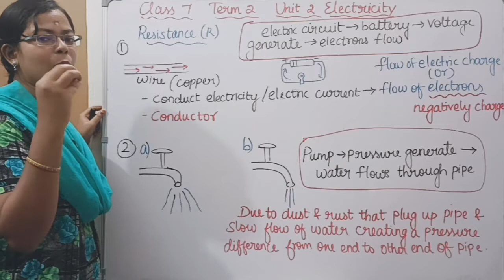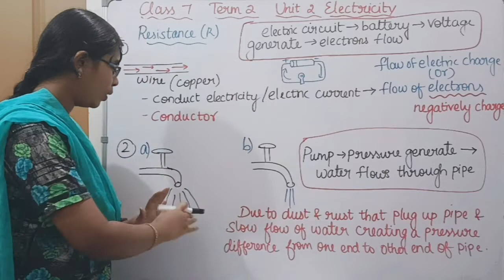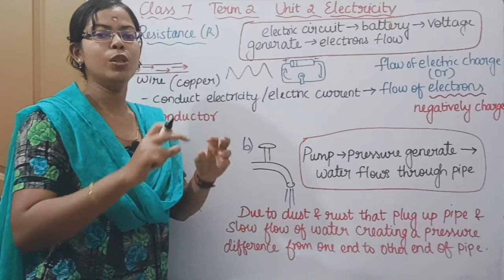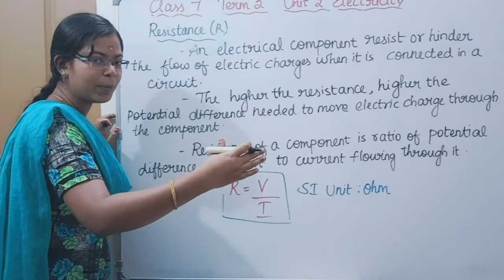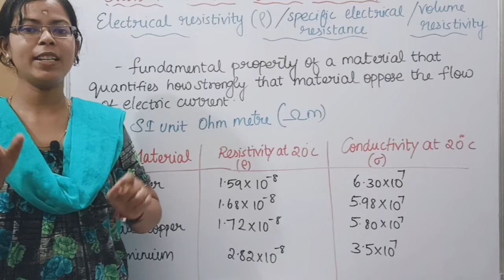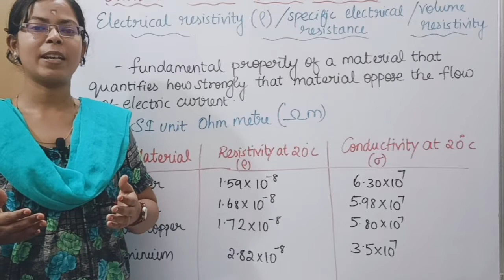Resistance, Electrical Conductivity and Electrical Resistivity| Class 7 Science Term 2 Unit 2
Resistance, Electrical Conductivity and Electrical Resistivity| Class 7 Science Term 2 Unit 2 Electricity